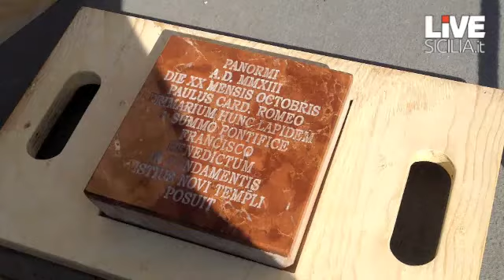Chiesa al beato don Pino, a Brancaccio posta la prima pietra